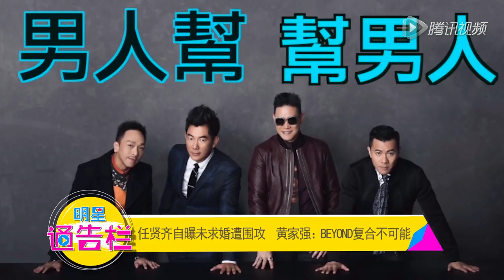任賢齊自曝未求婚遭圍攻